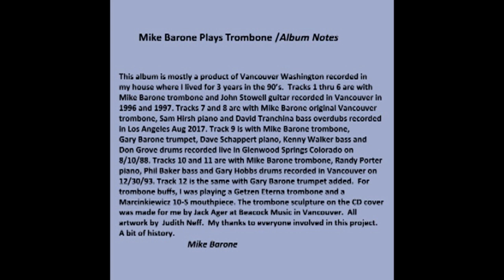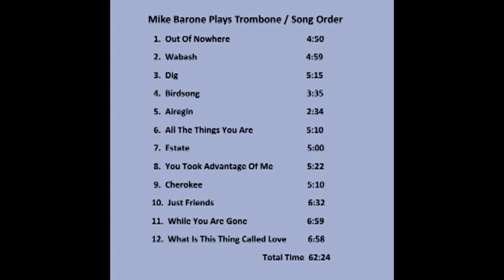You Took Advantage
From the new album "Mike Barone Plays Trombone" Downloads available at CdBaby and iTunes -Amazon.
Mike Barone - trombone
Sam Hirsh - piano
David Tranchina - bass